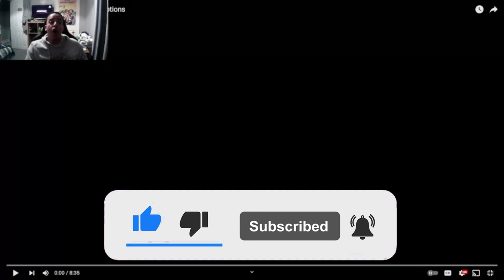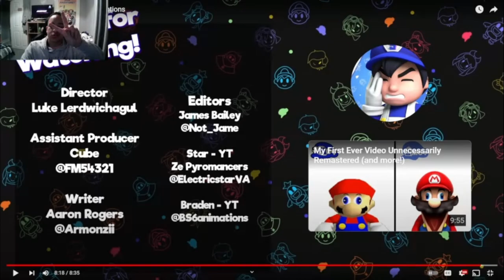Wow A New Console Mario Reacts To Nintendo Corruptions [Reaction]